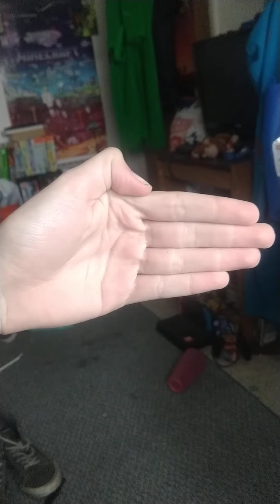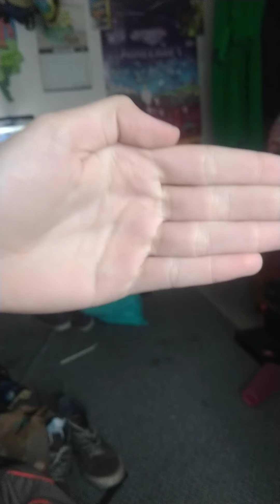The Minecraft Series Revival episode 13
Sorry guys I forgot to Upload the Minecraft Series Revival episode yesterday so this was originally going to be yesterday but since I forgot to Upload it it will release alongside the Playable Videos Episode today which I'm going to upload after the Minecraft Series Revival episode so forgive me guys